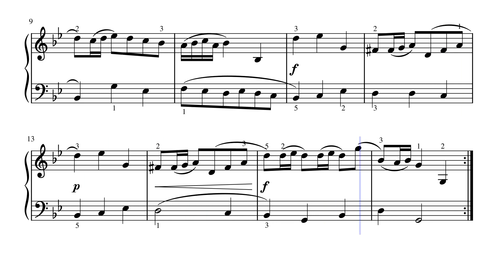Polonaise in G Minor, BWV Anh. 119 – Johann Sebastian Bach (Sheet music - Partition)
Jean-Sébastien Bach (en allemand : Johann Sebastian Bach) est un compositeur et musicien allemand né le 21 mars 1685 (31 mars dans le calendrier grégorien) à Eisenach dans le duché de Saxe-Eisenach et mort le 28 juillet 1750 à Leipzig.